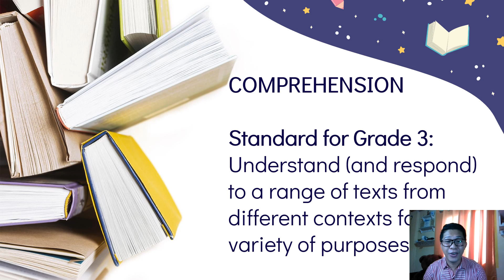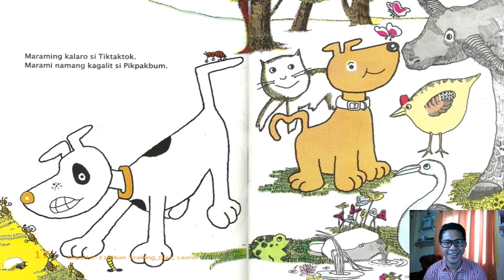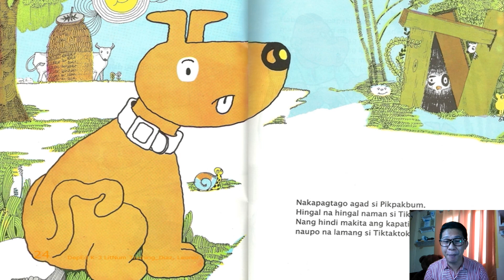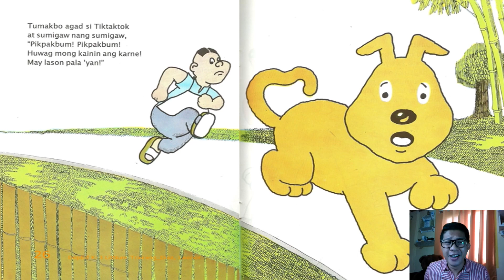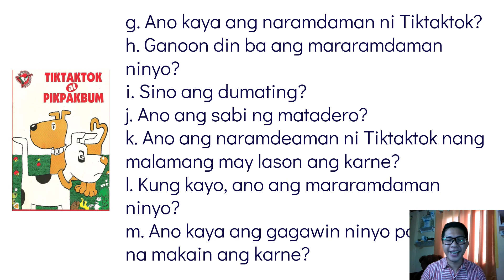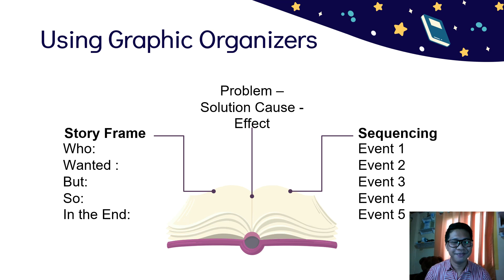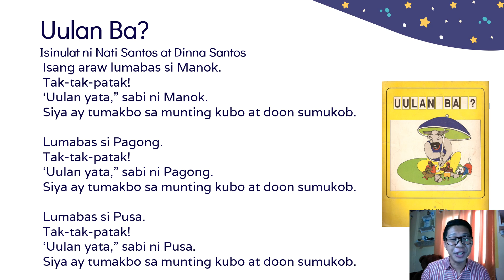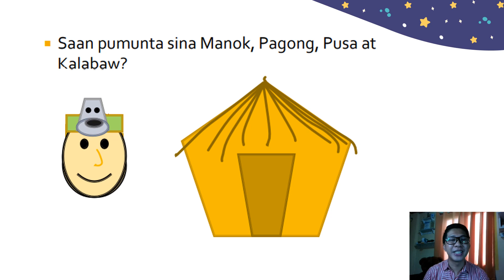Developing Comprehension Skills